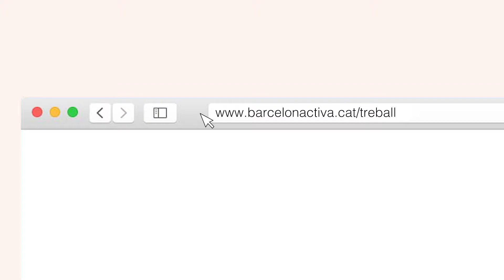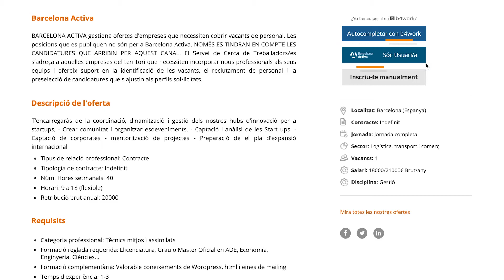Inscriu-te a una oferta de feina de la Plataforma Empresa-Ocupació (PEO)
Aprèn pas per pas com inscriure't a una oferta de feina dins de la Plataforma Empresa-Ocupació (PEO), on trobaràs les ofertes de feina gestionades per Barcelona Activa. Registra el teu currículum i t'avisarem de posicions que s'ajustin al teu perfil.